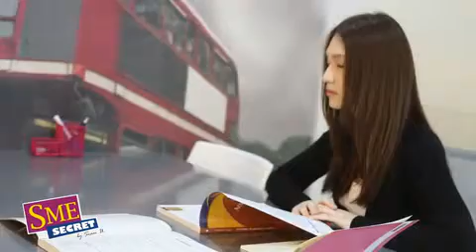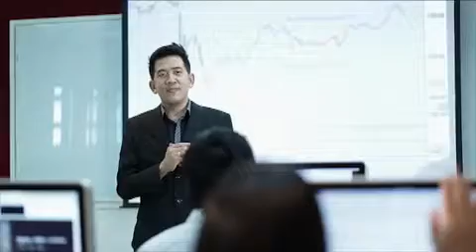SME Secret by Siam U TAPE 13 part 3/5 Top Secret 1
ช่วง Top Secret 1 : โรงเรียนสอนภาษา The Essay